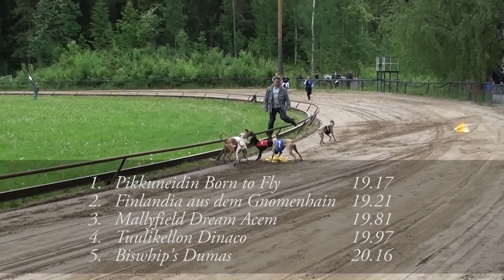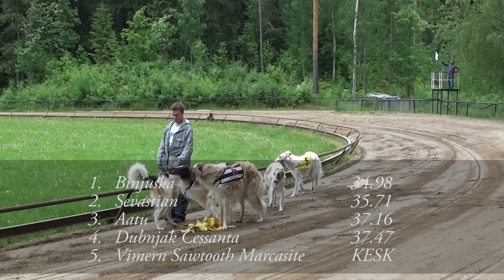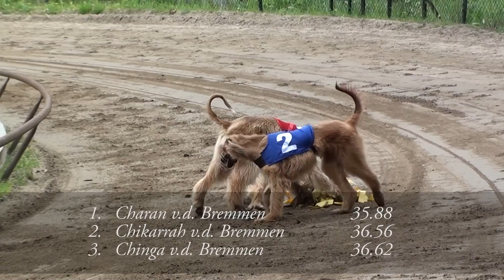Pohjois-Hämeen ja Keski-Suomen kennelpiirien ja SBK:n mestaruus 2012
The video is a documentary about a track racing competition in accordance with the rules of the Finnish Sighthound Association under supervision of The Finnish Kennel Club and FCI. Throughout the race, the specialised vets will ensure that the dogs are safe to race and check the condition of the dogs before running and after the race, if needed. The dogs chase the artificial lure. Dogs are inspired by their natural drive to hunt and are not forced to run. If there is no such drive, then the dog will not be entered. Dogs are muzzled throughout the run so they don't hurt each other in any situation.

Video on dokumentti eläinlääkärin valvonnassa suoritetusta Suomen Vinttikoiraliiton sääntöjen mukaisesta ratajuoksukilpailusta. Suomen Vinttikoiraliitto toimii Suomen Kennelliiton ja FCI:n alaisuudessa. Eläinlääkäri valvoo koko kilpailun ajan että koirien kilpailuttaminen on turvallista, ja tarkistaa koirien kunnon ennen juoksusuoritusta ja tarvittaessa myös juoksun jälkeen. Koirat juoksevat muovipussin perässä. Koiria innoittaa juoksusuoritukseen niiden luontainen synnynnäinen ajovietti, eikä niitä pakoteta juoksemaan. Jos tuota viettiä ei ole, koiraa ei tuoda kilpailuun. Koirilla on kuonokopat koko juoksusuorituksen ajan jotta ne eivät vahingoittaisi toisiaan missään tilanteessa.
 Pohjois-Hämeen ja Keski-Suomen kennelpiirin mestaruus 2012, Suomen Borzoiklubin mestaruus 2012 ja sijoituskilpailu.